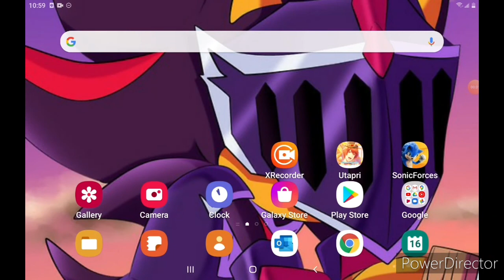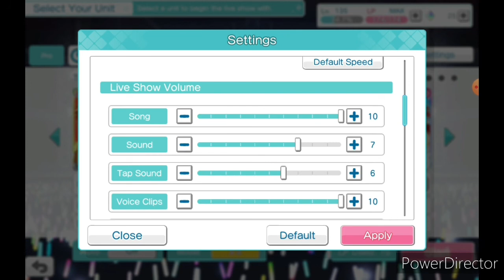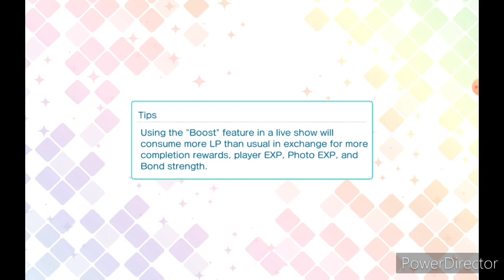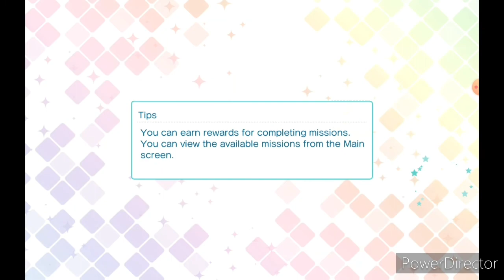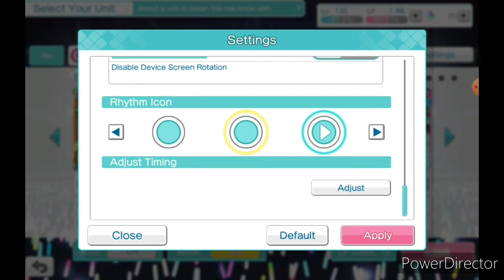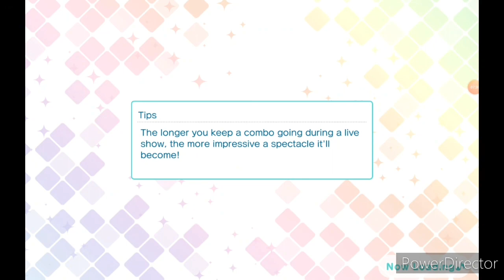Utapri gameplay part 18 (returning?!?)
Ayyy it's been a hot while since I played this game, so i might be a bit rusty at the timing but gameplay wise it looks very smooth while recording it ^w^ anyway enjoy

One more thing I finally got a new tablet so I might be able to do different gaming videos now and speed drawings! I can't wait to test it out ☆w☆

Also sorry about the audio 😅